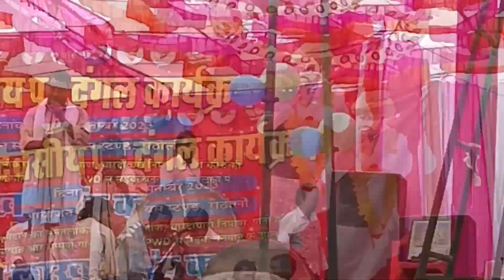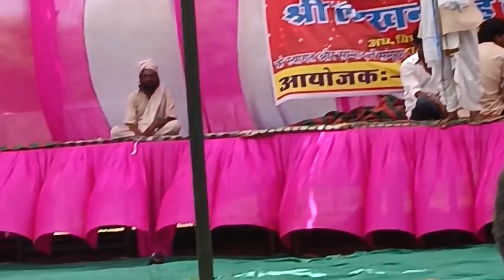लोकगीत करौली राजस्थान || पद दंगल || MLA Karouli Rajasthan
Travel & foodie vlog with health tips on the way

🔸I am rakesh, this is my youtube channel of enjoying life with my family and friends for refresh the mood and spent some time with family.

🔸Providing knowledge about health problems to society.

🔸I also love the nature, adventure, plantation, food and travel 🧳.

 🔸My main motive  of creating this YouTube channel to motivate and aware the people's family care and loving nature.

If u also want to make happy family then join us.